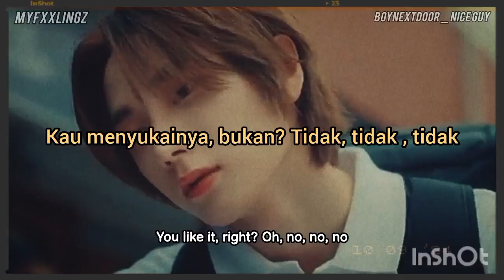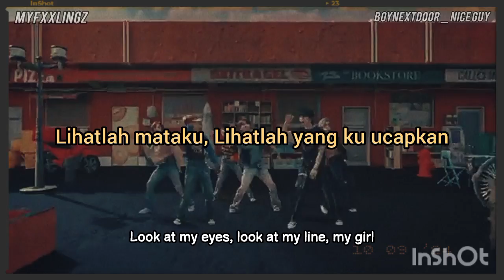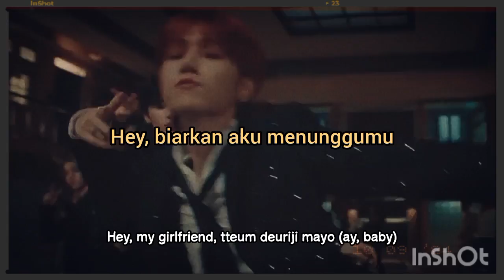BOYNEXTDOOR (보이넥스트도어) - NICE GUY lirik & terjemahan indonesia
📍 Artist : BOYNEXTDOOR (보이넥스트도어)
📍 Title : NICE GUY
📍 Album : 19.99

⬆️ Tap 🔔
⬆️ Save? Izin!
⬆️ Repost jangan tutup watermark!
⛔ Close Request!

* Terjemahan : Myfxxlingz
* Romanji : azlyric